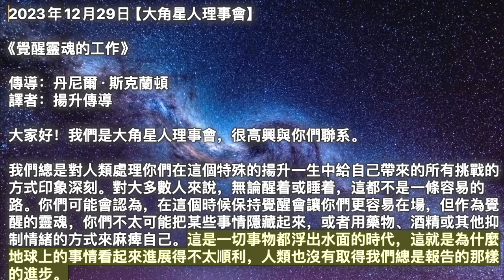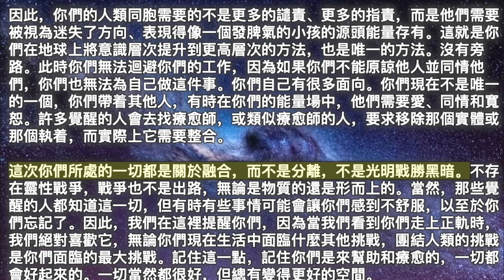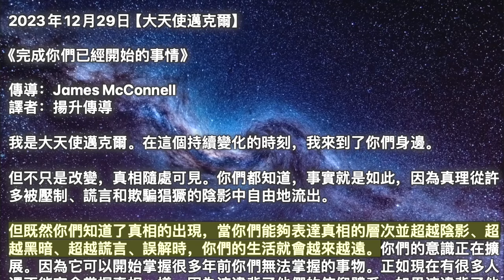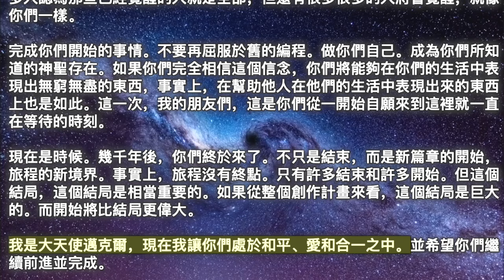【大角星人理事會】《覺醒靈魂的工作》【大天使邁克爾】《完成你們已經開始的事情》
00:00 開始
00:05【大角星人理事會】《覺醒靈魂的工作》
04:04【大天使邁克爾】《完成你們已經開始的事情》

2023年12月29日【大角星人理事會】

《覺醒靈魂的工作》

我們總是對人類處理你們在這個特殊的揚升一生中給自己帶來的所有挑戰的方式印象深刻。對大多數人來說，無論醒着或睡着，這都不是一條容易的路。你們可能會認為，在這個時候保持覺醒會讓你們更容易在場，但作為覺醒的靈魂，你們不太可能把某些事情隱藏起來，或者用藥物、酒精或其他抑制情緒的方式來麻痺自己。這是一切事物都浮出水面的時代，這就是為什麼地球上的事情看起來進展得不太順利，人類也沒有取得我們總是報告的那樣的進步。

當事情浮出水面時，地球上可能會變得有點忙碌和混亂，但所有這些都必須被看到、感受到、承認和原諒，才能讓你們繼續前進。因此，無論你們現在在世界上看到什麼讓你們心煩意亂，請記住，複製、貼上和發布並不是你們的工作，這樣其他人就可以同意你們的觀點，認為那個人、團體、地區或情況有多可怕。在那一刻，你們的工作就是對那些正在做的可怕事情或正在說的可怕事情的人提供寬恕，釋放判斷力並同情他們，因為他們這樣做是從與源頭不一致的地方開始的。沒有比這裡更糟糕的地方了，你們都知道這一點，因為你們也都經歷過那裡。

因此，你們的人類同胞需要的不是更多的譴責、更多的指責，而是他們需要被視為迷失了方向、表現得像一個發脾氣的小孩的源頭能量存有。這就是你們在地球上將意識層次提升到更高層次的方法，也是唯一的方法。沒有旁路。此時你們無法迴避你們的工作，因為如果你們不能原諒他人並同情他們，你們也無法為自己做這件事。你們自己有很多面向。你們現在不是唯一的一個，你們帶着其他人，有時在你們的能量場中，他們需要愛、同情和寬恕。許多覺醒的人會去找療愈師，或類似療愈師的人，要求移除那個實體或那個執着，而實際上它需要整合。

這次你們所處的一切都是關於融合，而不是分離，不是光明戰勝黑暗。不存在靈性戰爭，戰爭也不是出路，無論是物質的還是形而上的。當然，那些覺醒的人都知道這一切，但有時有些事情可能會讓你們感到不舒服，以至於你們忘記了。因此，我們在這裡提醒你們，因為當我們看到你們走上正軌時，我們絕對喜歡它，無論你們現在生活中面臨什麼其他挑戰，團結人類的挑戰是你們面臨的最大挑戰。記住這一點，記住你們是來幫助和療愈的，一切都會好起來的。一切當然都很好，但總有變得更好的空間。

2023年12月29日【大天使邁克爾】

《完成你們已經開始的事情》

我是大天使邁克爾。在這個持續變化的時刻，我來到了你們身邊。

但不只是改變，真相隨處可見。你們都知道，事實就是如此，因為真理從許多被壓制、謊言和欺騙猖獗的陰影中自由地流出。

但既然你們知道了真相的出現，當你們能夠表達真相的層次並超越陰影、超越黑暗、超越謊言、誤解時，你們的生活就會越來越遠。你們的意識正在擴展。因為它可以開始掌握很多年前你們無法掌握的事物。正如現在有很多人還不能完全掌握真相一樣，因為這違背了他們的信仰體系。如果這違背了他們的信仰體系，他們就會關閉。

但是你們，現在你們的第三眼睜大了，你們不僅可以感受和了解真相，而且還可以開始表達真相。因為它是很久以前就給予的，而且確實是真的，真理將使你們自由。而真相，隨着它現在越來越多的出現，正在讓你們所有人獲得自由。因為你們現在正走出面紗。

在很多情況下，你們的面紗已經不存在。編程的面紗。因為你們正在重新編程自己。那裡有一個不同的地方。你們不允許自己被別人編程，但現在你們正在重新編程自己。

當早些時候給出“完成你們開始的事情”時，這在此時非常重要。因為我們知道你們中的許多人有時會感到沮喪。你們中的許多人都關注各種情報來源、各種媒體來源所提供的資訊。並不是說你們相信它，而是你們的一部分屈服於這種編程，哪怕只是片刻。你們讓它再次滲透進來。但因為你們越來越接近終點線，也因為如此，你們現在可以看到超越程式設計的東西。地球上的許多人也將達到這一點。目前比你們相信的要多得多。因為你們中的許多人認為那些已經覺醒的人就是全部，但還有很多很多的人將會覺醒，就像你們一樣。

完成你們開始的事情。不要再屈服於舊的編程。做你們自己。成為你們所知道的神聖存在。如果你們完全相信這個信念，你們將能夠在你們的生活中表現出無窮無盡的東西，事實上，在幫助他人在他們的生活中表現出來的東西上也是如此。這一次，我的朋友們，這是你們從一開始自願來到這裡就一直在等待的時刻。

現在是時候。幾千年後，你們終於來了。不只是結束，而是新篇章的開始，旅程的新境界。事實上，旅程沒有終點。只有許多結束和許多開始。但這個結局，這個結局是相當重要的。如果從整個創作計畫來看，這個結局是巨大的。而開始將比結局更偉大。

我是大天使邁克爾，現在我讓你們處於和平、愛和合一之中。並希望你們繼續前進並完成。